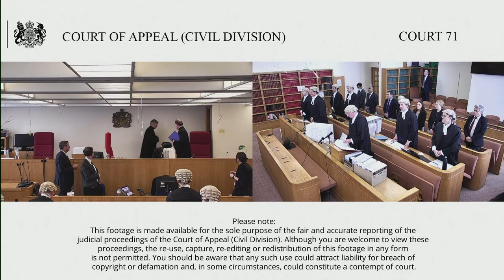Ingenious Film Partners 2 LLP & ors (applicants) v Her Majesty’s Revenue & Customs (respondent)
Before Lord Justice Phillips
Lord Justice Nugee
Sir David Richards

By application notice filed on 11 March 2022, the applicant seeks permission to re-open the permission decision of Arnold LJ under CPR 52.30.

By order dated 24 February 2020, Arnold LJ granted permission on grounds 1 and 3, and refused permission on grounds 2, 4, 5, 6 and 7.

The appeal on grounds 1 and 3 was heard over six days and judgment was handed down on 4 August 2021. The appeal of the first appellant was dismissed, the appeal of the second and third appellants was allowed.